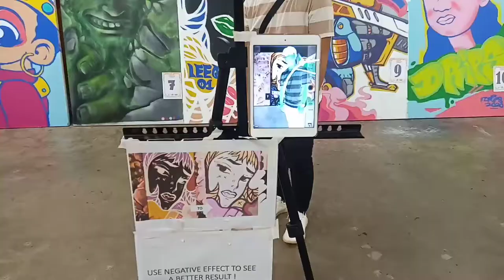Vlog #7 - Arts (Brunei Local Artist Exibit)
Brunei Local Artist, diaplays there art painting for exibit and uses negative effects for better result!. Lets support Brunie local artist.